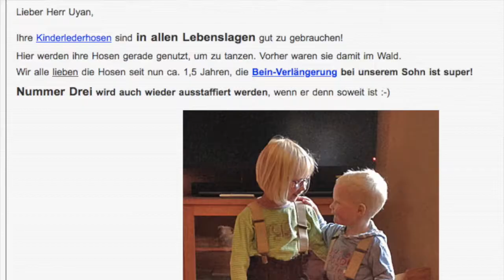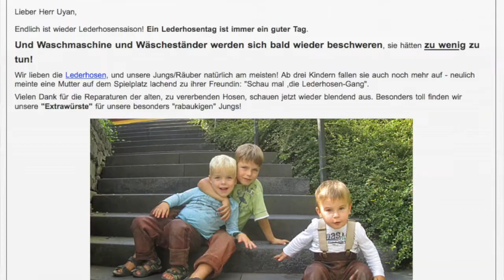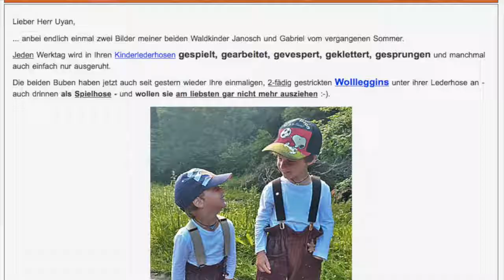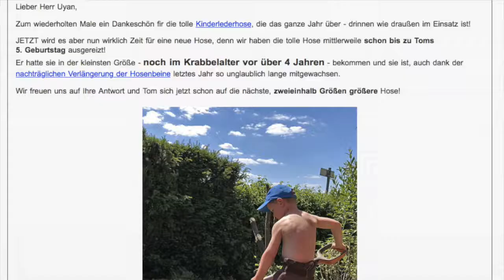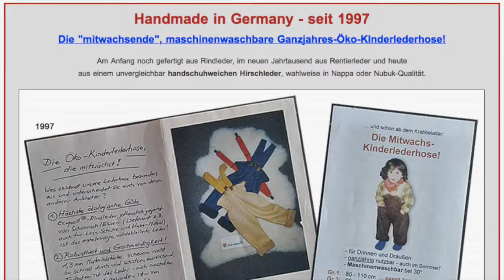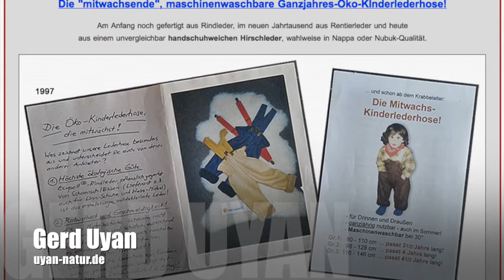Die mitwachsende Öko-Kinderlederhose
Eine Hose für das ganze Jahr, die jahrelang mitwächst!
Pflanzengegerbt, handschuhweich dabei sehr robust, Maschinenwäsche, ganzjahrestauglich,
wächst mindestens 4 Konfektionsgrößen mit,
reparierfähig!
kompostierbar...